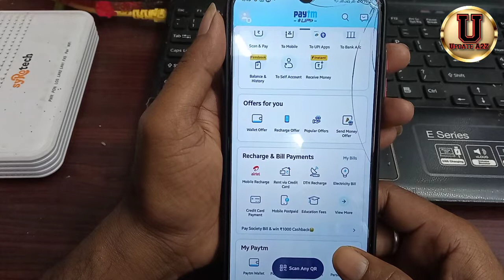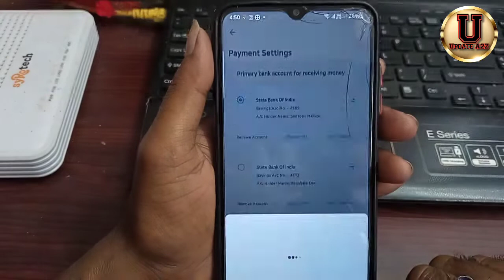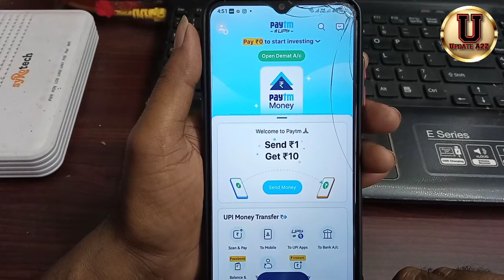Paytm me UPI ID kaise banay 2023 !! How to create UPI ID in paytm app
Paytm me UPI ID kaise banay !! How to create UPI ID in paytm app

Playlists Video :---